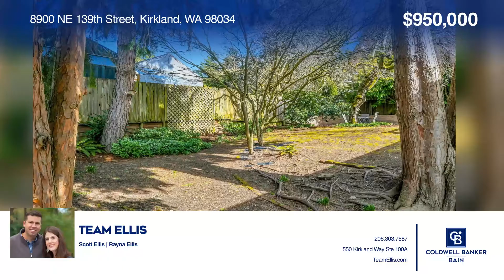8900 NE 139th Street Kirkland, WA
Scott Ellis
Rayna Ellis

Coldwell Banker

The search is over! Welcome to this freshly painted one story home with new roof on Finn Hill! Inviting, extra-large family room with a gas fireplace and brick surround is perfect for all of your activities. A spacious dining room with charming French doors beckons you to the back deck with mature landscaping and treed privacy. the kitchen is light and bright with stainless steel appliances, granite counters and gas cooking. Enjoy nice-sized bedrooms and a primary with an attached updated bath. There is new carpeting and neutral paint, a laundry room with lots of counter space and a mini kitchen. Dont miss the second driveway with boat and/or RV parking. The lower level has an unfinished space, perfect for a shop and/or extra storage. The home is close to Big Finn Hill Park and Thoreau Elementary!